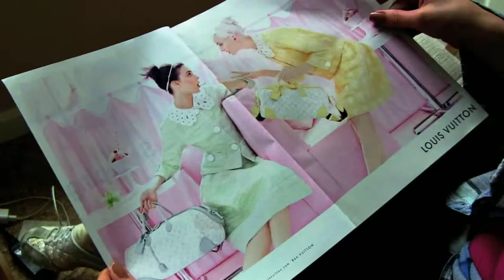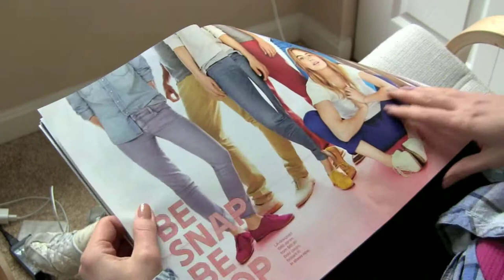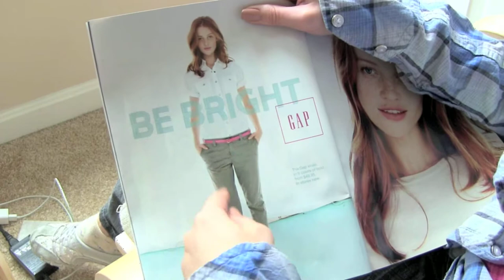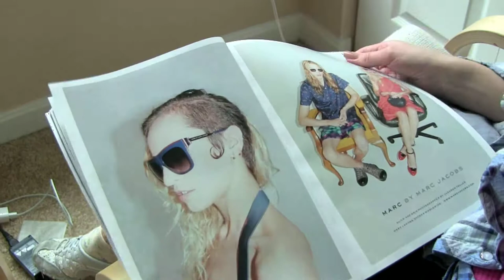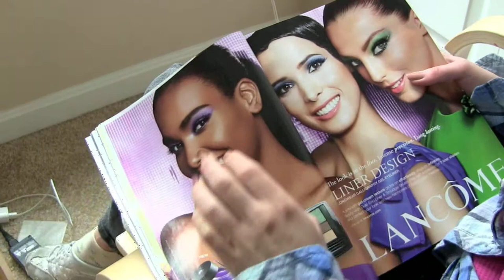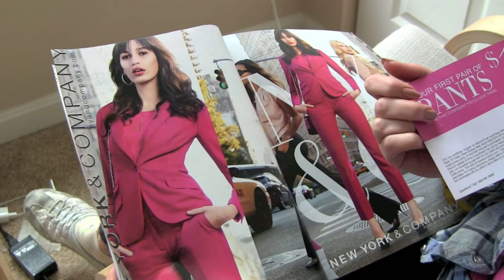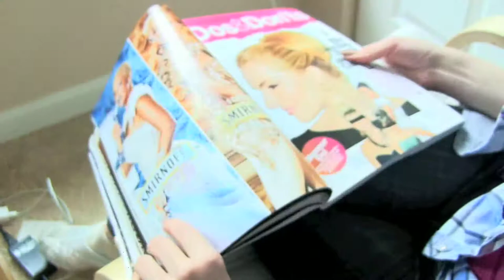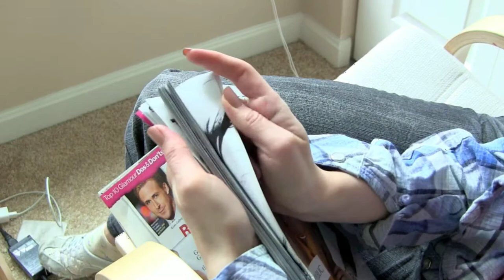Субботнее утро с Glamour за март 2012 usa издание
Очень давно у меня крутилась в голове эта идея, чтобы раз в неделю мы собирались вместе, наливали себе чего-нибудь горячего и вкусного и неспеша, с удовольствием, рассматривали последние выпуски журналов мод, обсуждали последние новости, тенденции и наши о них впечатления!
Надеюсь, вам понравилось это видео, и это станет нашей доброй традицией по выходным!
Если у вас есть вопросы или комментария, пишите! Если вы хотите присоединиться и показать, что происходит в мире гламура и красоты в вашей стране, оставляйте видео ответ здесь, я с удовольствием посмотрю!

Целую, обнимаю, Ваша Маша.